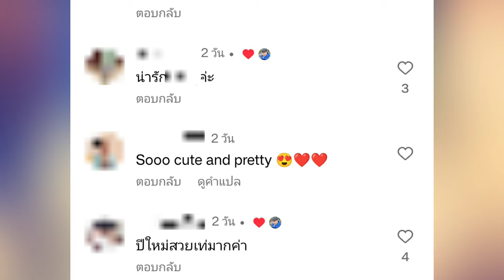แห่ชื่นชมภาพล่าสุด "น้องปีใหม่" วัย9ขวบ ตาโตจมูกโด่ง ลูกแม่แอฟ แป๊บๆโตเป็นสาวสวยสมวัย